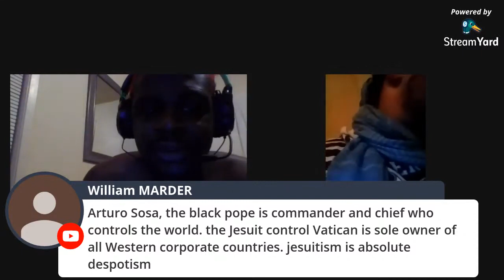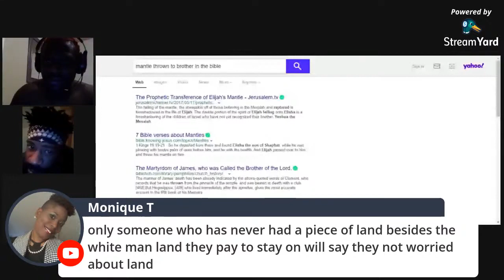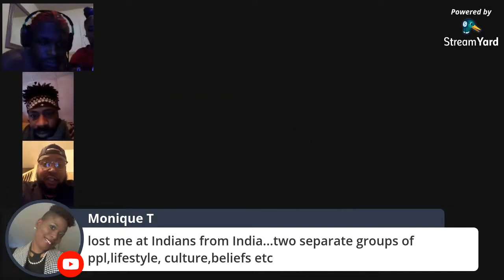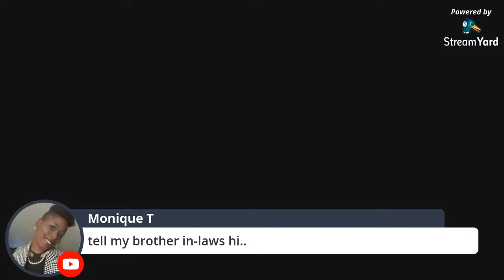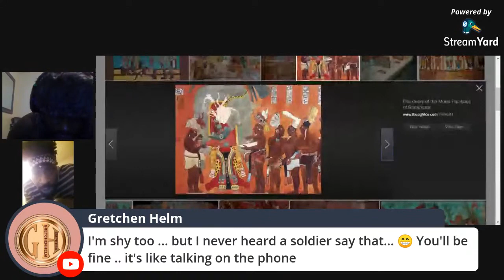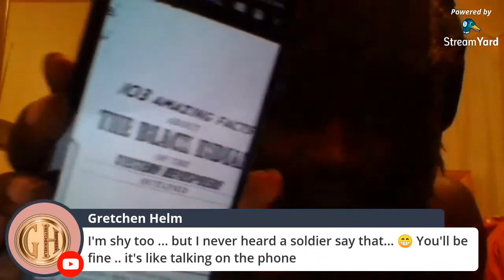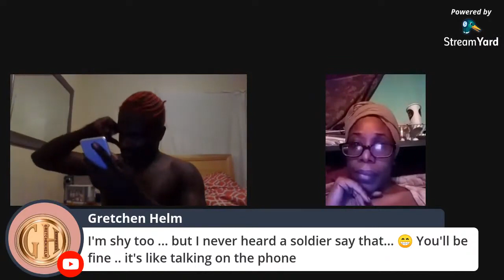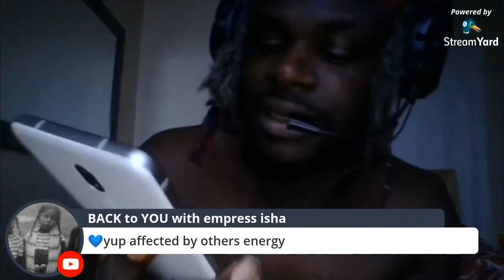Yamassee Warrior | I Am You Indian | Aboriginals In America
-SebIlluminati